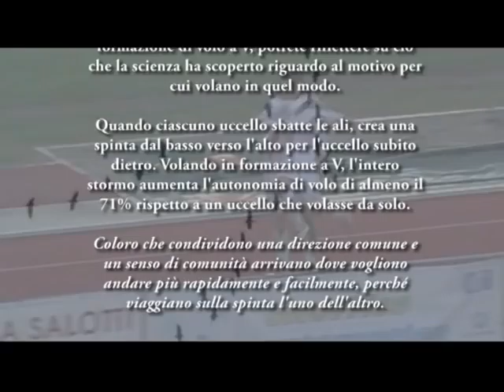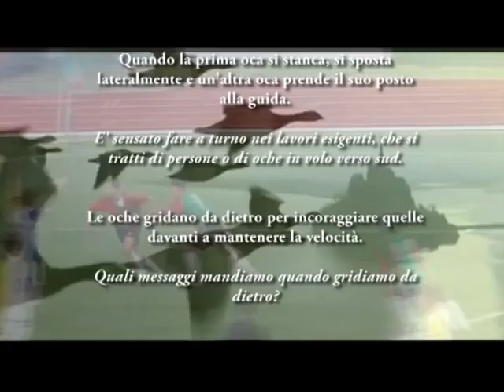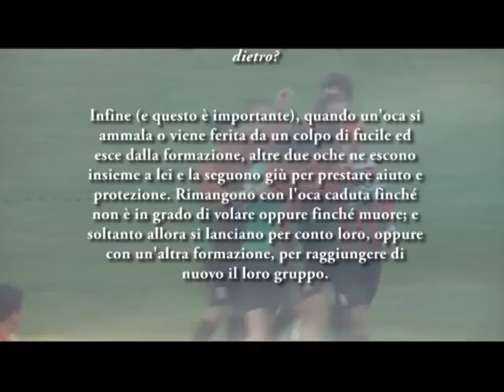Calcio Corridonia - il buon senso di un oca.mpg